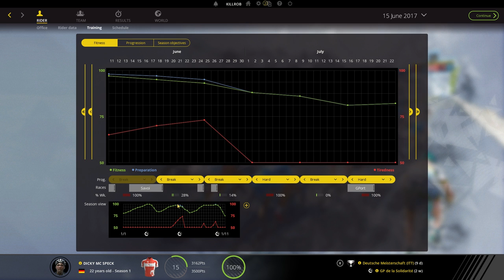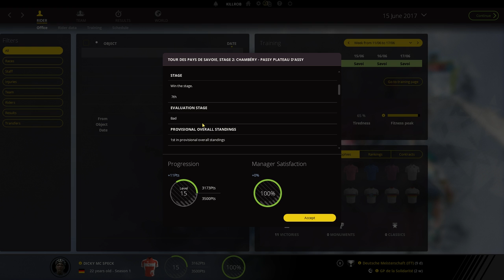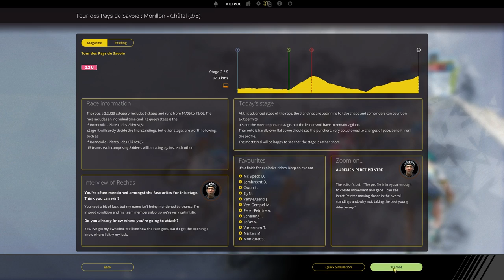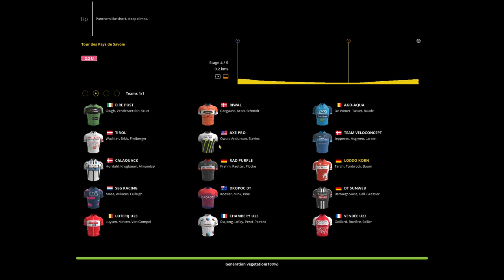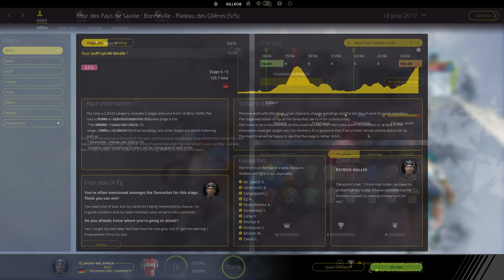Pro Cycling Manager 2017: Climber Career Ep.11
In this Pro Cycling Manager 2017 Let's Play we're starting out as a novice climber and work our way up to eventually try to win major tours. The game is run in hard difficulty in the Pro Cyclist career mode. Dicky Mc Speck is an unlikely hero in all this, and certainly eats too much Currywurst for becoming a great climber...